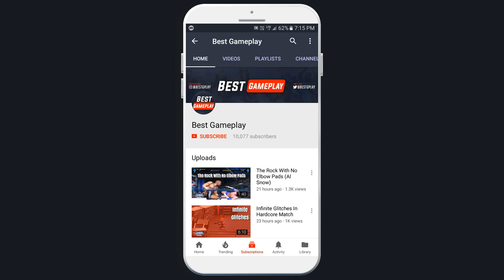Invisible Elimination Chamber Match Ft. Rob Van Dam